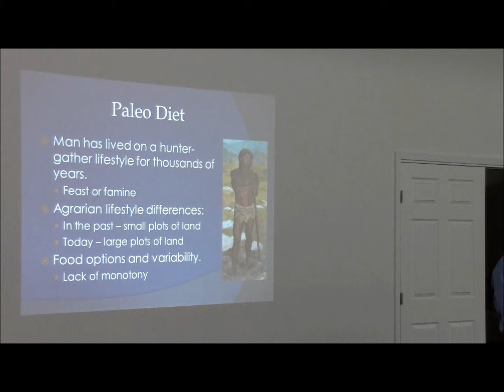Wheat vs Garden